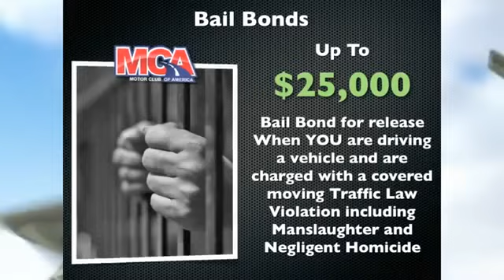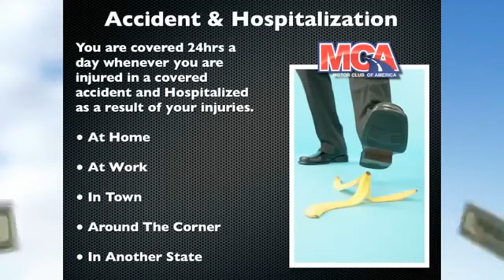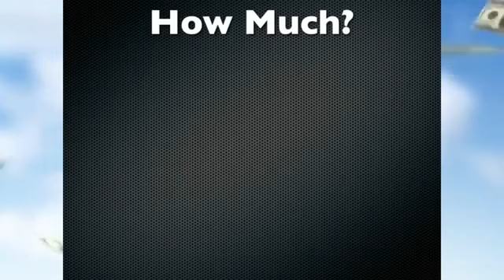MCA Benefits video